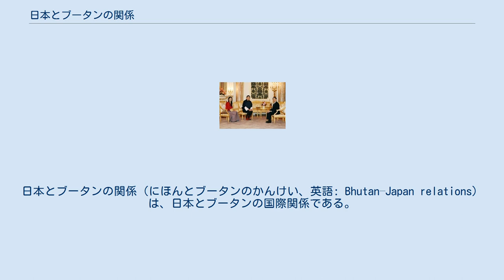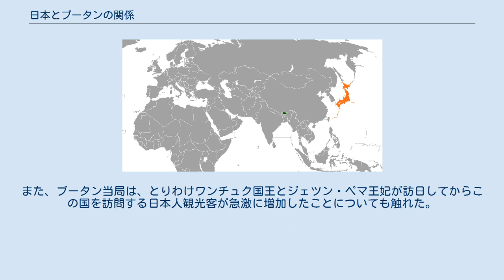日本とブータンの関係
日本・ブータン関係
日本とブータンの関係（にほんとブータンのかんけい、英語: Bhutan–Japan relations）は、日本とブータンの国際関係である。
1986年3月28日に外交関係が開設された。
 日本は、インドのニューデリーに非常駐の在ブータン日本国大使館を設置している。
 2011年11月16日、迎賓館にて会見を行う（左から）王妃、国王、日本皇太子（当時。令和時代の天皇）。
 2011年11月15日から20日にかけて、ブータン国王であるドゥルック・ギャルポジグミ・ケサル・ナムゲル・ワンチュクとその妃ジェツン・ペマが日本を国賓訪問した。
 日本の皇族も度々ブータンを訪問している。
 ブータンは、氷河湖決壊洪水（GLOF）の災害救援について日本から援助を受けた。
ブータン経済省水文気象サービス局長カルマ・ツェリングは、急激な氷河湖の決壊による損失や損害を最小限に止めるための安価で効率的な早期警戒システムを構築するよう、ブータンが国際協力機構（JICA）から支援を受けていると語った。
また、日本政府は氷河湖の目録を作り上げて、ヒマラヤ山脈で地質学研究を行っている。
日本の機関は、2016年までにブータンの同プロジェクトを完了する予定である。
 マツタケの産地であるが国内で食べる習慣が無いため日本向けの輸出品となっている。
 日本はブータンの観光業にとって成長市場のうちの一つである。
2012年の早い段階で、ブータン観光評議会（TCB）のメディア担当プンツォ・ギェルツェンは、ブータンを訪問する日本人観光客の数が大幅に増加しており、日本がブータンの観光業において第1位の座に近づいていることを指摘した。
また、ブータン当局は、とりわけワンチュク国王とジェツン・ペマ王妃が訪日してからこの国を訪問する日本人観光客が急激に増加したことについても触れた。